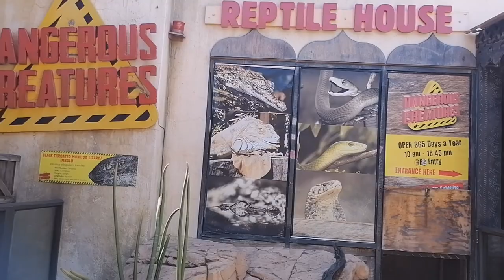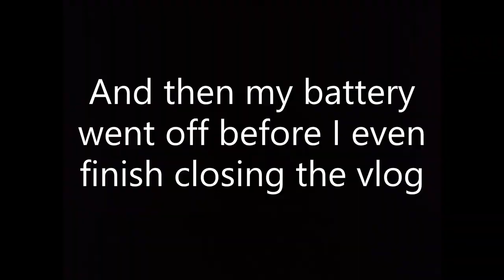UShaka marine world | Gondola boat ride | Durban beach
Hi Guys, hope you enjoy the vlog.
Welcome to my subscribers, Thank you so much, hope you feel at home 💓💓